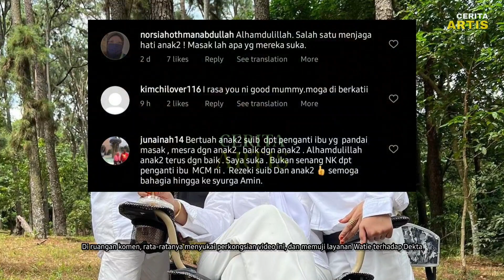"MUMMY MASAK MANTUL!" SIKAP WATIE LAYAN ANAK SHUIB RAIH PUJIAN...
Sebelum mendirikan rumahtangga bersama penyampai radio Shuib, hubungan Watie Hanafiah memang rapat dengan anak-anak Shuib, Malah penerimaan anak-anak Shuib terhadap Watie, sebagai mummy baru mereka juga sangat baik.

Meninjau di akaun Instagram satu video yang memaparkan, gelagat anak perempuan Shuib, iaitu Talita Zahra bersama Watie